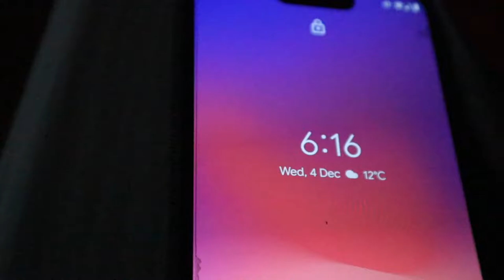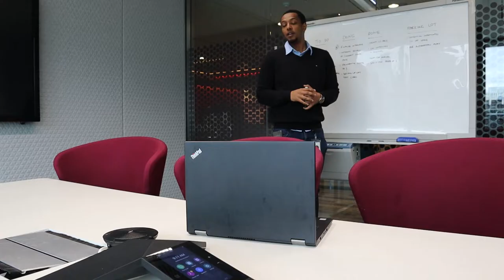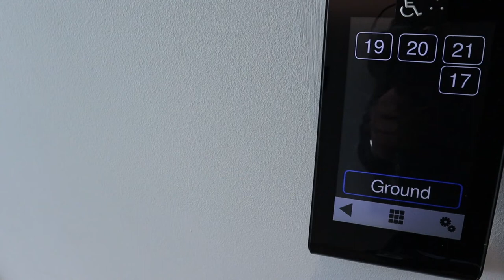REALISTIC Day in The Life of a Big 4 Consultant | 100% HONEST Pros and Cons of the job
Today I take you to work with me and show you what the average day as a consultant entails.